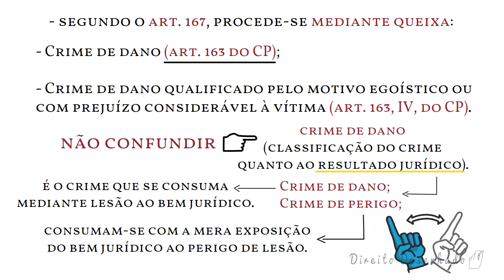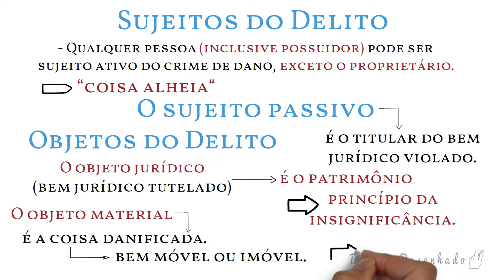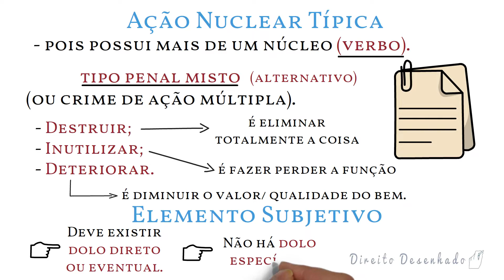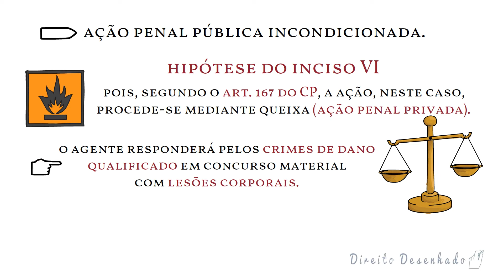Crime de Dano (Direito Penal): Resumo Completo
🎁 Questões Comentadas, Flashcards e Muito Mais Dúvidas sobre nossos materiais? Fale com a gente agora! (WhatsApp 24h🕗) 💬

Aprenda tudo sobre o crime de dano (Direito Penal): conceito, características, sujeitos do delito, objetos do delito, consumação, elemento subjetivo, causas de aumento e diminuição, legislação, exemplos e muito mais.